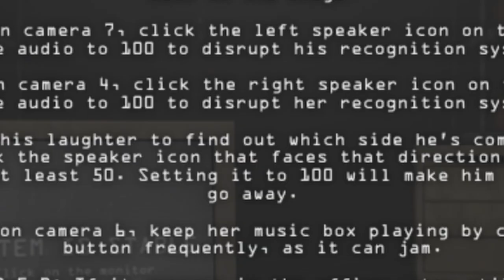The animatronics are malfunctioning | Fazbear's Origins - Out of Control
WARNING - Some horror games contain flashing likes and loud jumpscares, if you can't under any circumstances take any of these please click and watch another one of my horror free videos.

Nothing is impossible, unless you make it impossible.